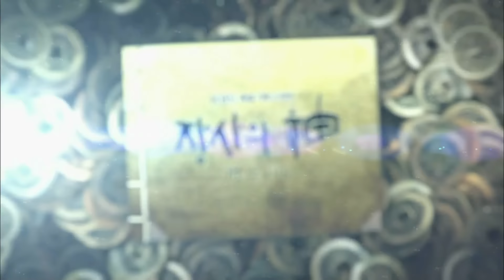151224 장사의신 27부 예고 ㅣ KBS방송